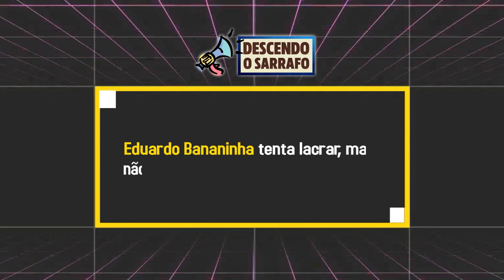Eduardo Bananinha Tentou Lacrar, Mas Foi Jantado por Erika Kokay!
Eduardo Bolsonaro tentou lacrar contando mentiras, mas não esperava a resposta de Erika Kokay!